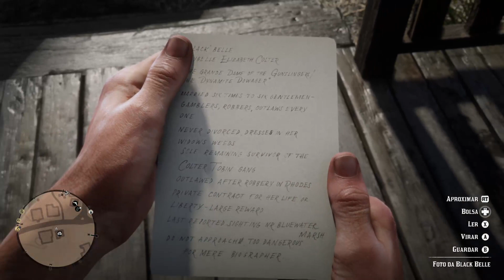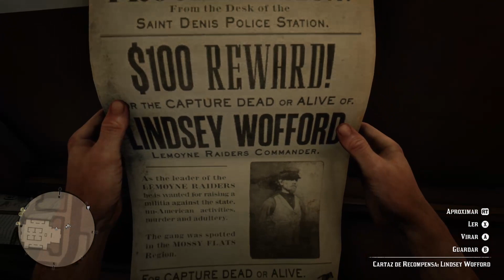Red Dead Redemption 2 / Quarentena Gamer LIVE